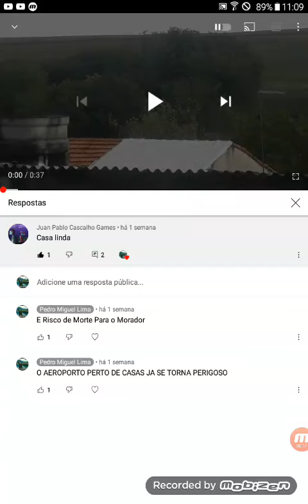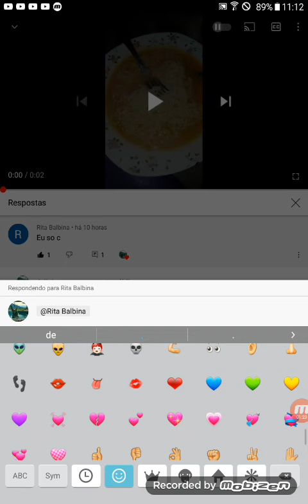REAGINDO OS SEUS COMENTÁRIOS QUE VOCÊS COMENTARAM NOS VÍDEOS ☺☺☺☺☺☺😃😃😃😃😃😃😃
Nem Todos os Comentários Aparecerá No Vídeo As Vezes Muitos vídeos Tem Comentários ou Não Lembro de Todos os Vídeos Que Vocês Comentáram Tá 👍